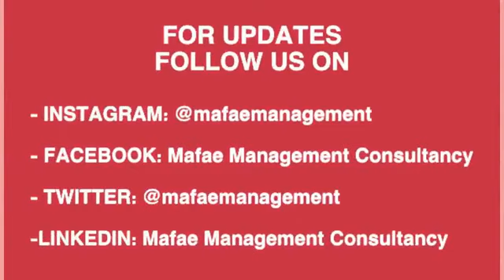S1:E72 Being Empowered During Quarantine featuring Renee Salud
Renee Salud talks about designing, pageantry, and playing different roles in the industry in another exciting episode of our InLoveWithMeSeries!
Follow her on Instagram at @themamarenee18.